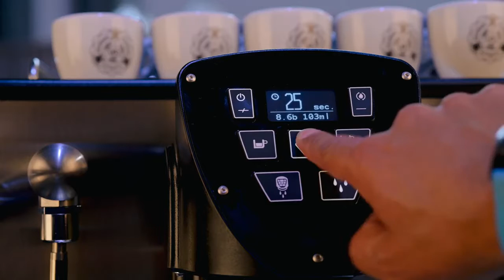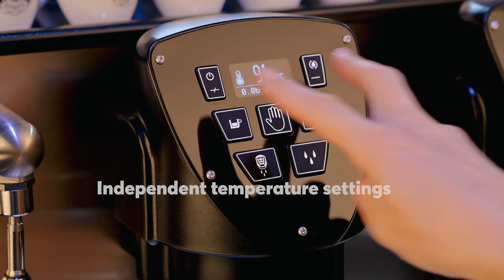Machine à Expresso - Astrolab 2 MB - Fiamma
Nos modèles haut de gamme, dotés des fonctionnalités les plus avancées du marché, sont faciles à utiliser.

Disponible en Profil de Pression, avec programmation des profils de pression pour l'extraction de chaque café, ou Multiboiler, avec l'extraction traditionnelle à 9 bar.